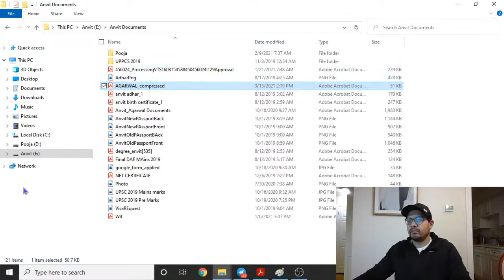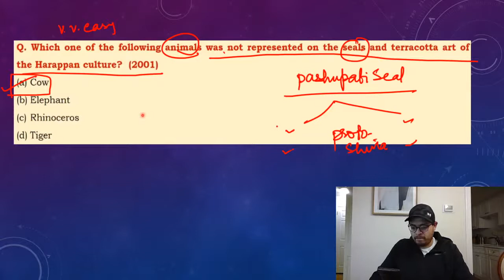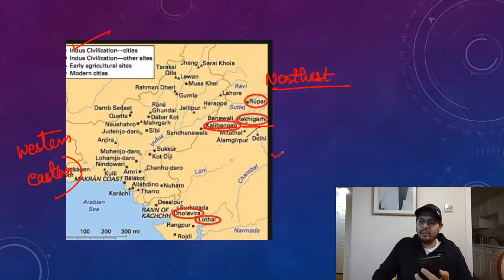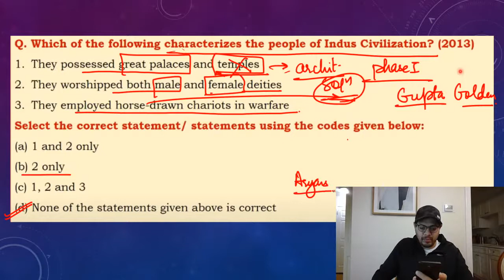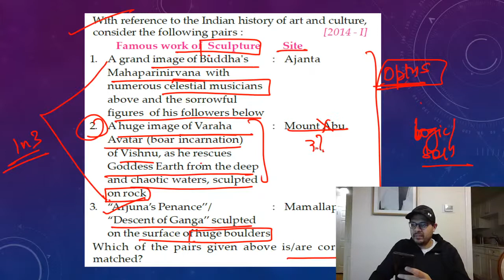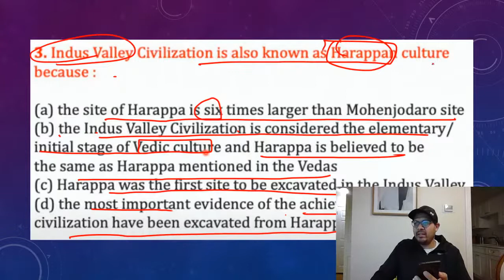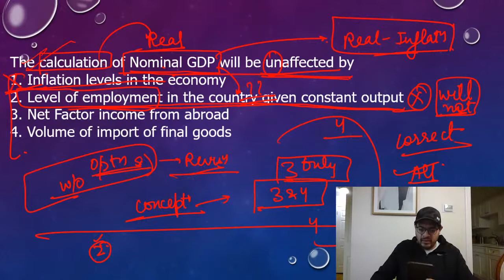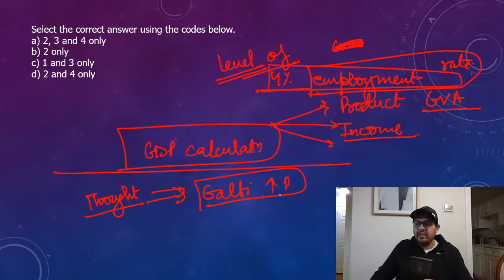Current Affairs - Daily @2:30 PM- By Anvit Agarwal